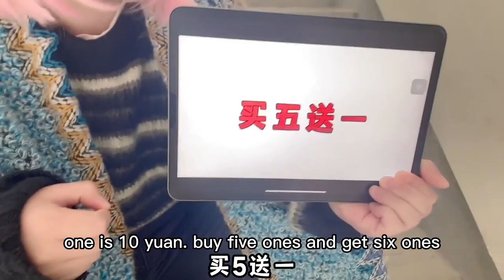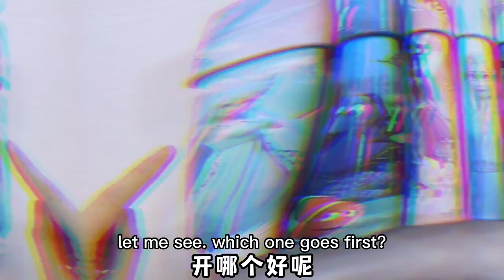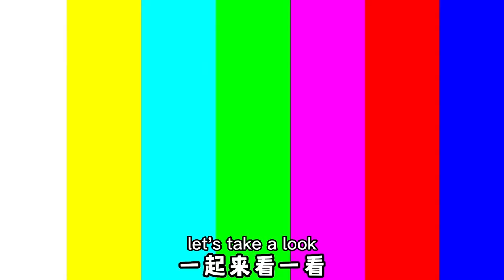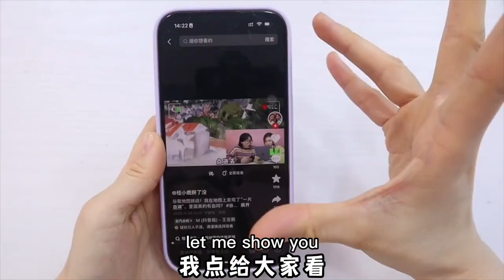The kaleidoscope with the snowflake bracelet can actually summon heavy snow!